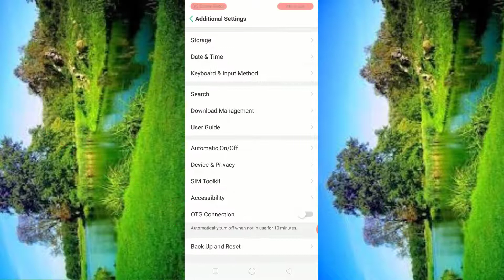How To Zoom Android Phone Screen/Easy Way To Zoom Android screen